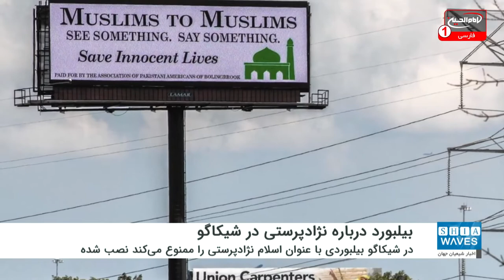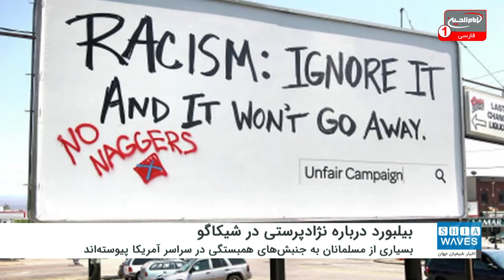نصب بیلبورد «ممنوعیت نژادپرستی در اسلام» در شیکاگو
گروه‌های مسلمان در ایالات متحده کمپین جدیدی ضدنژادپرستی راه اندازی کردند.
بسیاری از مسلمانان در ایالات متحده به جنبش‌های همبستگی و تظاهرات‌های اعتراضی سیاه پوستان در سراسر این کشور پیوسته اند. آن‌ها در خطبه‌ها در مساجد، سخنرانی‌ها و بیانیه‌های مختلف در مراکز دینی و مساجد، علیه نابرابری نژادی و برخورد خشونت آمیز پلیس صحبت کرده‌اند.
در جدیدترین تلاش، چندین گروه مسلمان برای همبستگی علیه خشونت پلیس اعلام همبستگی کرده‌ و در شیکاگو بیلبوردی با عنوان «اسلام، نژادپرستی را ممنوع می‌کند» نصب کرده‌اند.
در این بیلبورد به نقل از سخنان پیامبر اکرم صلی الله علیه و آله، نوشته شده که فرمودند: یک سفید هیچ گونه برتری نسبت به سیاه ندارد. آنچه برتری را نشان می‌دهد تقوا و کردار نیک است.
بیلبوردهای مشابه همچنین در آتلانتا و کانادا بالا رفته‌اند. این گروه ها همچنین ۵۰ هزار کارت پستال با پیامی در رابطه با نقد نژادپرستی را به خانه‌های مردم در سراسر کشور ارسال کرده‌اند.